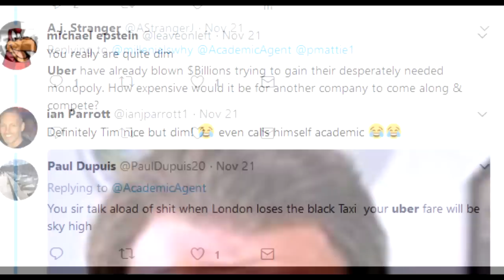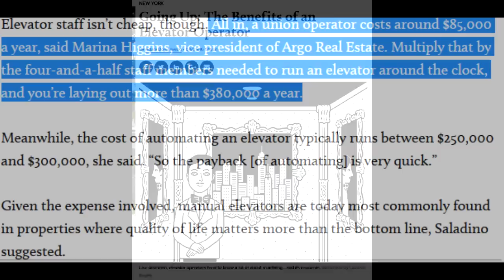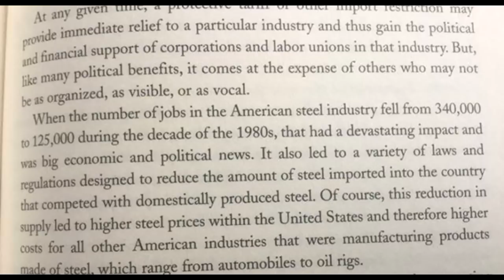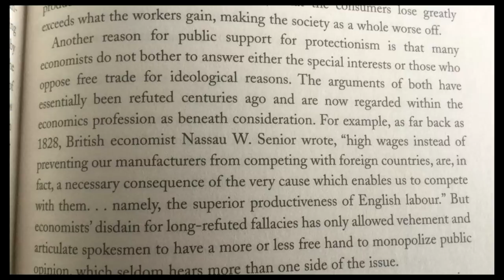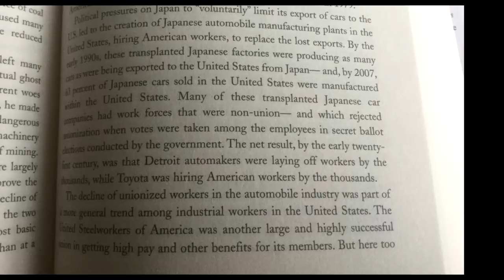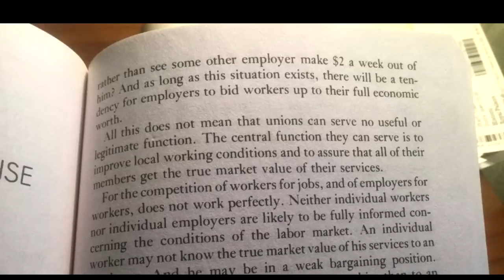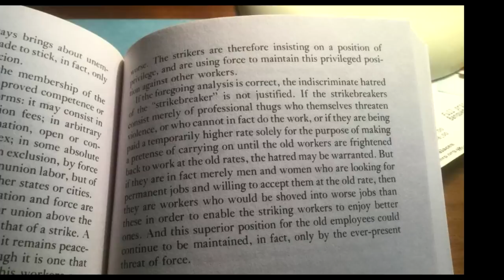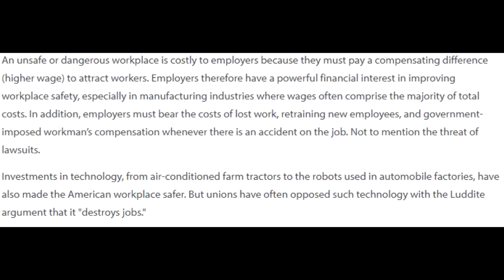The Problem with Unions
In this video, I outline the many problems with labour unions and their negative consequences, slaying a few myths about them in the process.

References:

My twitter handle (run various searches for "taxi", "uber", "cabbie" etc using that

The Guardian, 'Londeners back Sadiq Khan over Uber ban and Grenfell' (2017)

The Observer, 'Giving Up: The Benefits of an Elevator Operator' (2016)

Mark Kermode, The Good, the Bad and the Multiplex (2012)

Thomas Sowell, Basic Economics, 5th edn (2000; 2014)

Henry Hazlitt, Economics in One Lesson, 2nd edn (1946; 1978)

The Telegraph, 'Want to be a Tube driver? Well, you can't. Here's why' (2015)